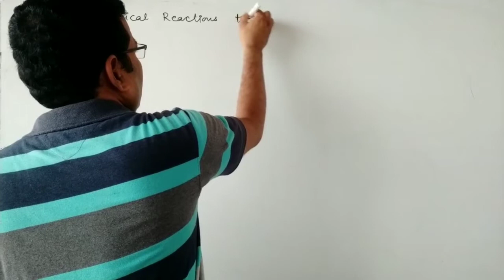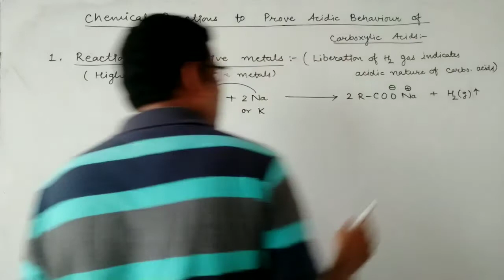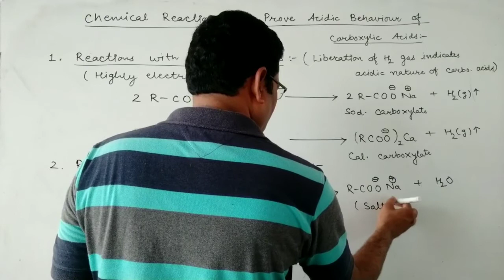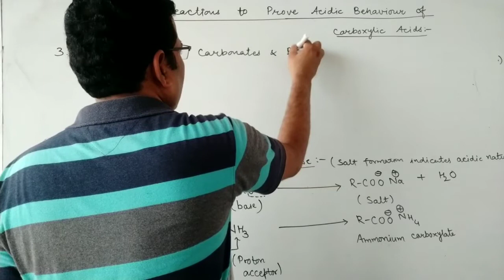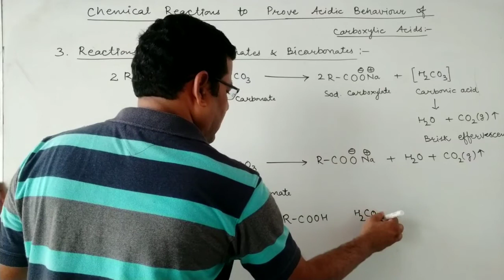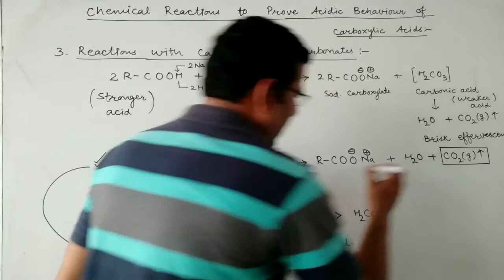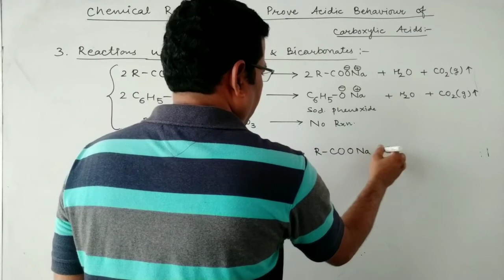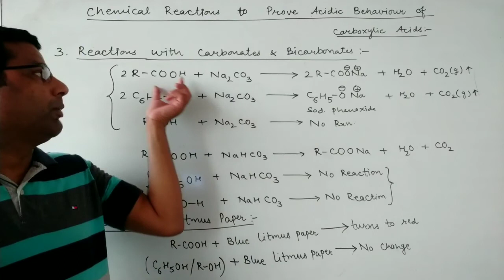Acidic Character of Carboxylic Acids-2 | Carboxylic Acids-9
Quantum Plus, Khatipura Road, Jhotwara